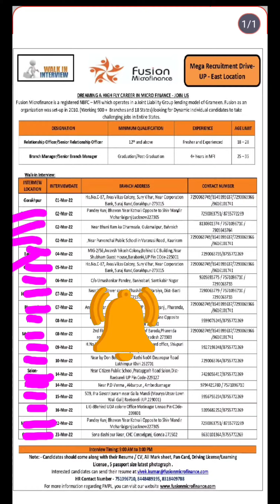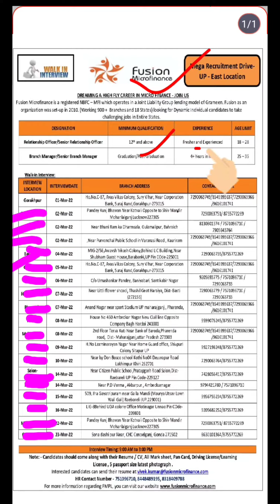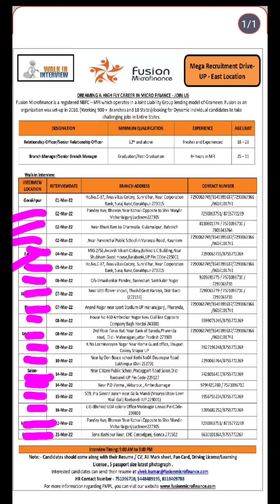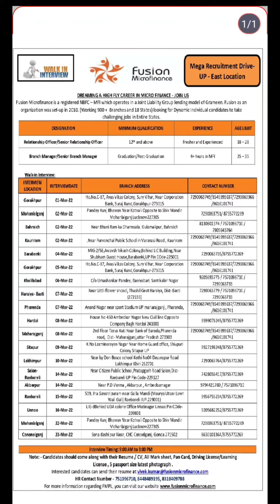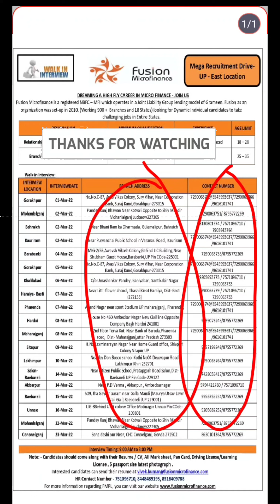Fusion Microfinance Company Jobs Interview | Fusion Finance Company Vacancy